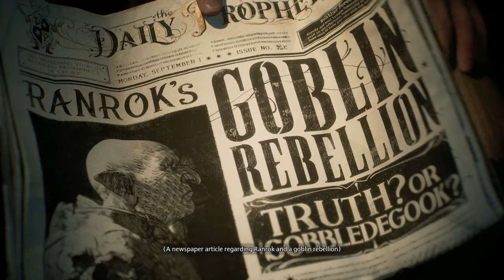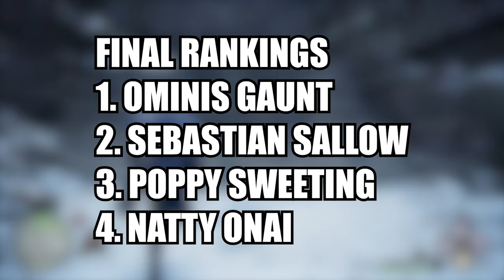Is Hogwarts Legacy Really THAT Good? - Analyzing Avalanche Software's first Wizarding World RPG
Sorry for the Delay everyone! Had some things to do before I could finish the video!

Hogwarts Legacy is Avalanche Software's first Wizarding World RPG under the banner of Portkey Games. Hogwarts Legacy takes place in the late 19th century where the player character is a 5th year student who has the rare ability to see traces of ancient magic. In this video, I will be going over every story beat, combat encounter, and character that is in the game. And afterwards, I will give my two cents on the topic at hand. Keep in mind, this video will have huge spoilers.

Thank you everyone who has been supporting me so far! You mean the world to me.

Time Stamps:
0:00 Intro
2:44 Narrative Introduction
13:55 Combat & Skills
17:16 Main Story
1:07:55 Sebastian & Ominis
1:30:10 Natsai Onai
1:45:06 Poppy Sweeting
1:56:37 Main Story Pt. 2
2:12:02 Conclusion